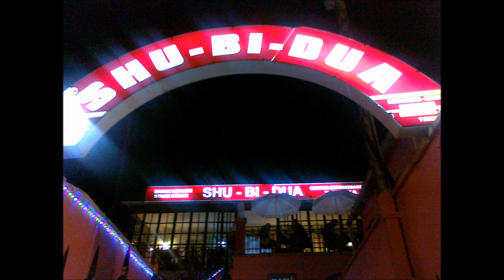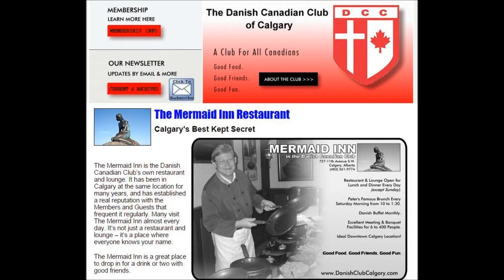NOGLE DANSK CANADISKE SPISESTEDER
Danskinspirerede spisesteder kan man finde mange steder i verden. Her er nogle eksempler fra Canada i slutningen af 1970'erne